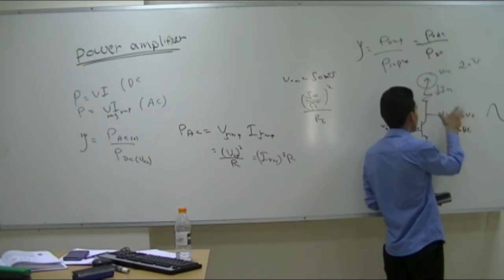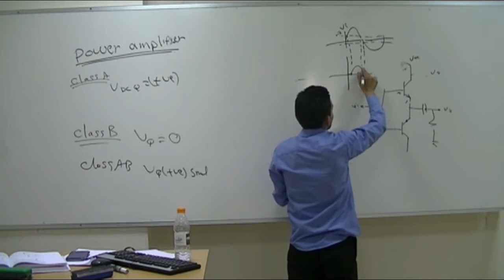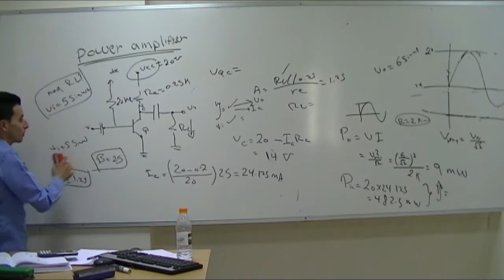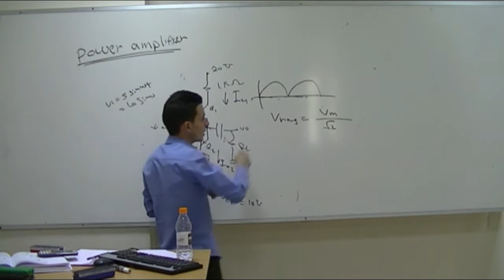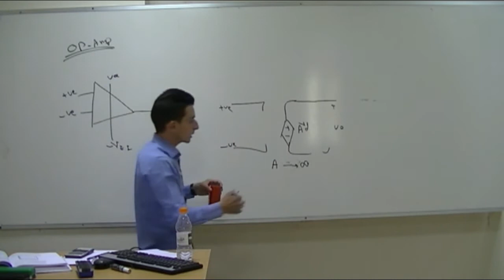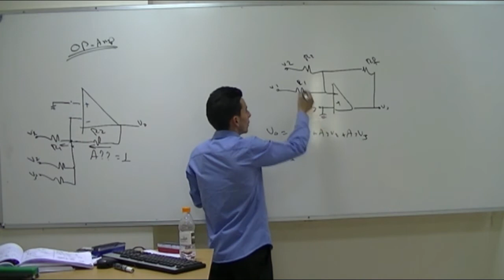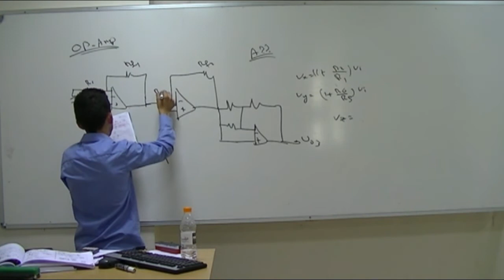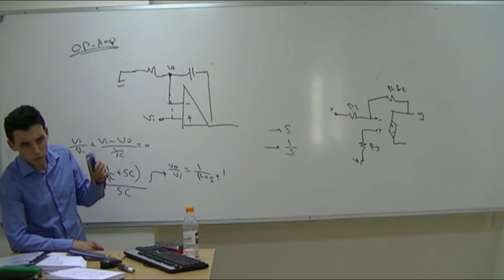YES YU Online Courses Electronics 2 review 8